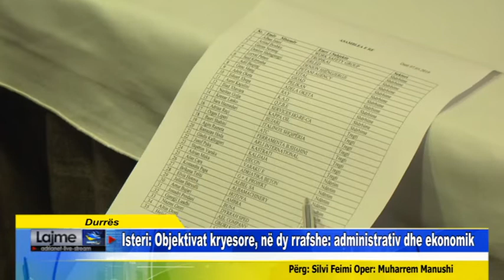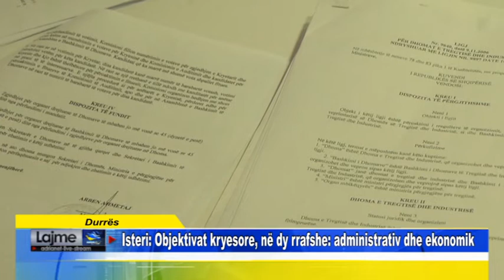Durrës Isteri Objektivat kryesore, në dy rrafshe administrativ dhe ekonomik